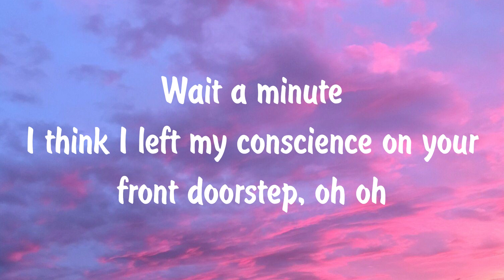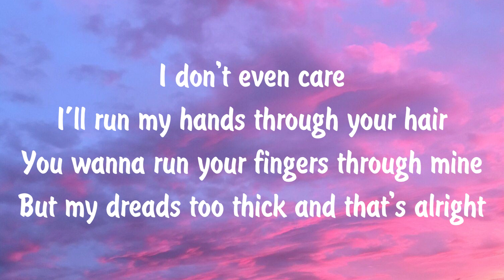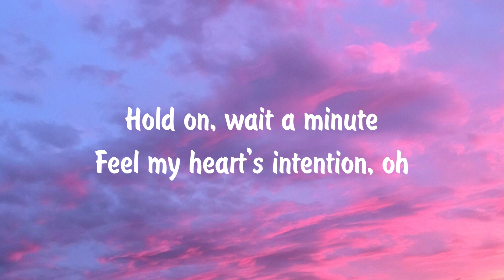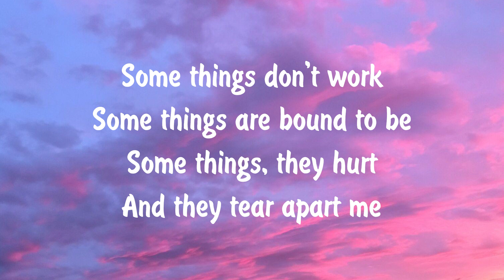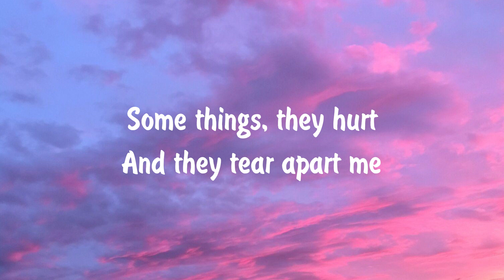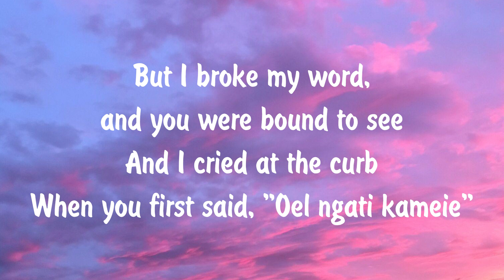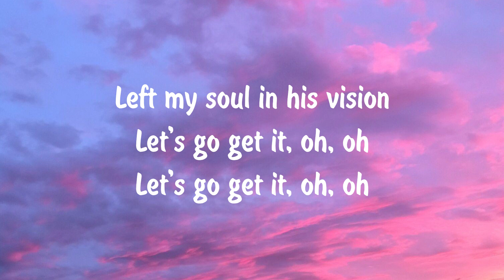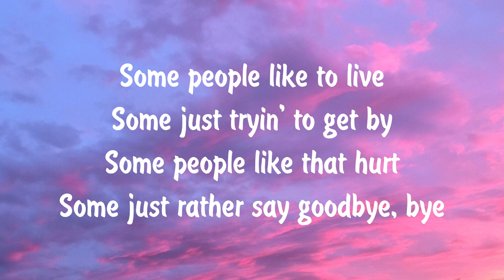WILLOW - Wait A Minute! (Lyrics)